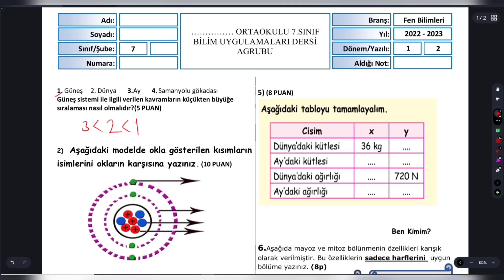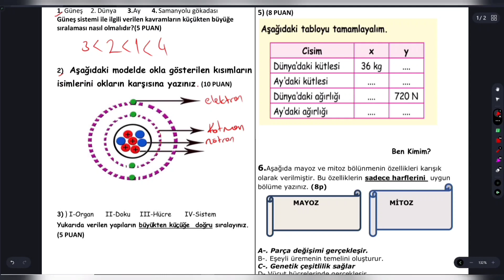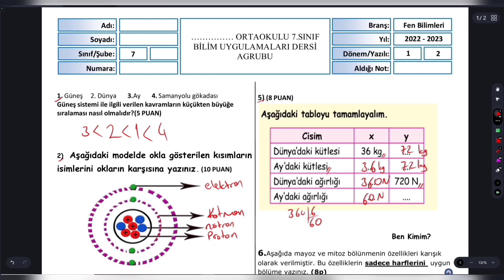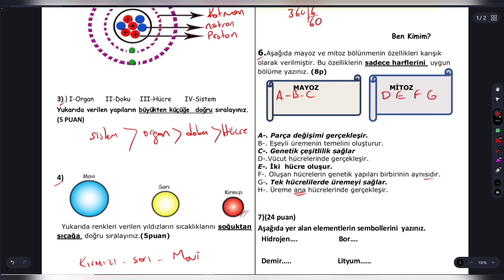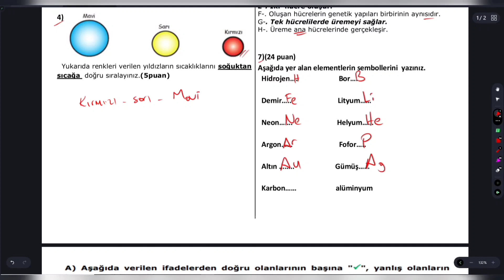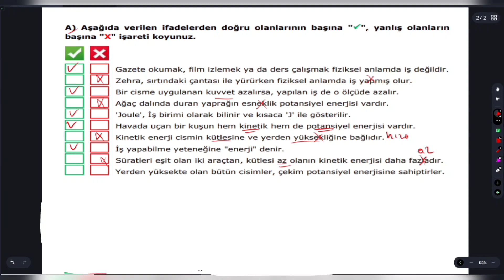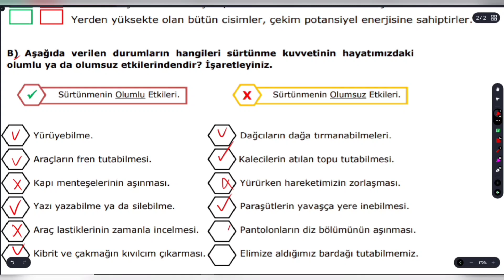7.Sınıf Bilim Uygulamaları Dersi 1.Dönem 2.Yazılı Soruları ve Cevapları Yeni (1)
7.Sınıf Bilim Uygulamaları Dersi 1.Dönem 2.Yazılı Soruları ve Cevapları Yeni (1)
7 Sınıf Bilim Uygulamaları Dersi 1 Dönem 2 Yazılı Soruları ve Cevapları Yeni (1)
7.sınıf seçmeli bilim uygulamaları 1.dönem 2.yazılı soruları ve cevapları
7.sınıf bilim uygulamaları 1.dönem 2.yazılı
7 sınıf bilim uygulamaları 1 dönem 2 yazılı
bilim uygulamaları 7.sınıf 1.dönem 2.yazılı
bilim uygulamaları 1 dönem 2 yazılı 7 sınıf
1 dönem 2 yazılı bilim uygulamaları 7 sınıf
silgili kalem
7.sınıf 1.dönem 2.yazılı bilim uygulamaları
bilim uygulamaları yazılısı